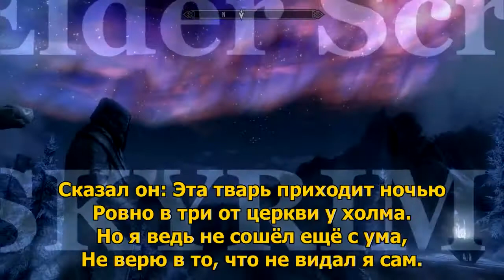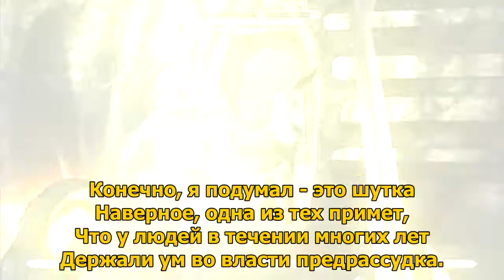Король и Шут - Вестник (с текстом) (НЕОФИЦИАЛЬНЫЙ КЛИП)